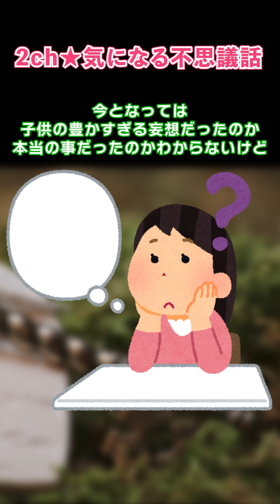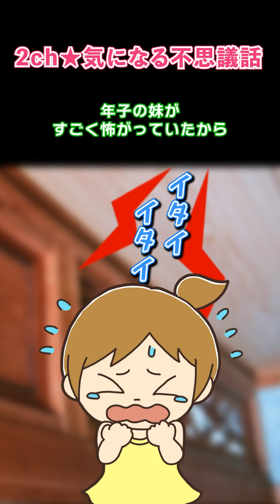【ショート動画まとめ】こどもにしか見えない？こどもにしかわからない？不思議不可解な話14本【2ch5ch不思議体験】不思議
公開中ショート動画の子どもに関する不思議な話をまとめました。

0:00　お母さんの友達だ！
0:58　子どもが突然泣き喚いたワケ
1:26　赤ちゃんきたよ
1:55　子供の不思議能力
2:25　幼少期の不思議能力
2:47　娘の予知能力
3:28　お腹の中の記憶
4:06　臭い
4:53　子どものころ私は魔法使いだった
5:48　イメージが入ってくる
6:18　膝小僧が痛がる？
6:42　「大人には見えないUFO」と名付けたアレは遺伝する？
7:23　じいじの墓参りで
7:50　送り火を炊いた時

不可解な体験、謎な話～enigma～スレから選りすぐりの不思議話や不可解話を紹介いたします。
◆オカルト板

楽しくコメント読ませていただいてます。
動画と似た体験などあれば、ぜひコメント欄へお願いします。
いろんな視点での考察コメントも待ってます！